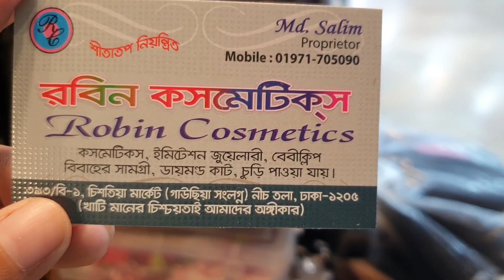আটিফিসিয়াল হেয়ার কিনুন সবচেয়ে কম দামে /artificial hair collection in bd